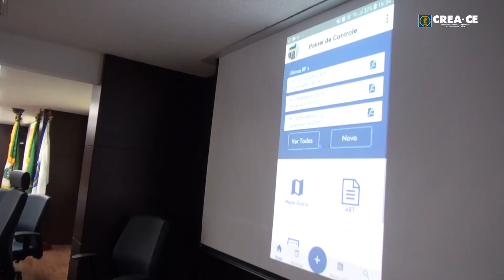Reunição com Fiscais do Crea CE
Agosto terminou com intensas atividades para o setor de fiscalização do Crea-CE. Dentre os acontecimentos um dos destaques foi a reunião do presidente Emanuel Maia (@emanuelmaiamota) com os fiscais visando compartilhar experiências e aprimorar a atuação da fiscalização junto à sociedade no combate ao exercício ilegal da profissão. Confira no vídeo a cobertura de tudo que aconteceu na sede do Conselho! E você o que achou?